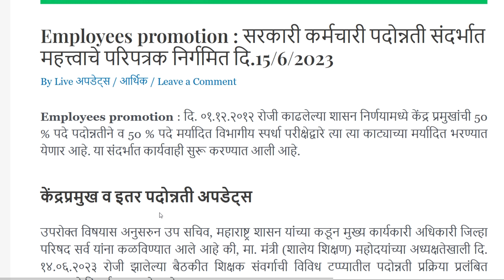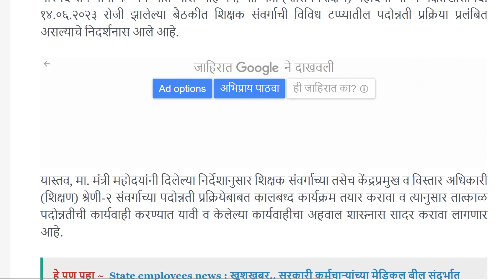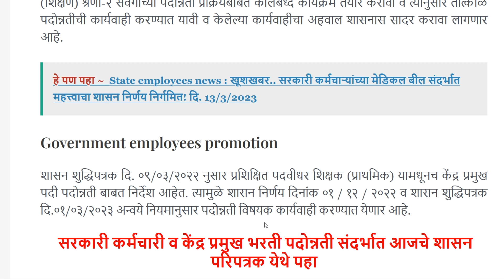सरकारी कर्मचारी पदोन्नती संदर्भात महत्त्वाचे परिपत्रक निर्गमित दिनांक 15 जून 2023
शैक्षणिक विभागातील पदोन्नतीचे पदे त्वरित भरण्यात यावी
शासन निर्णय निर्गमित
केंद्रप्रमुखाचे पदे पन्नास टक्के पदोन्नतीने भरण्यात यावी
केंद्रप्रमुखाची पदे पन्नास टक्के विभागीय स्पर्धा परीक्षाद्वारे भरण्यात यावी
शासन निर्णय दिनांक एक डिसेंबर 2012 नुसार कार्यवाही
केंद्रप्रमुख व इतर पदोन्नती अपडेट
शालेय शिक्षण मंत्री यांच्या अध्यक्षतेखाली झालेल्या बैठकीत घेतलेले निर्णय
प्रलंबित पदे पदोन्नतीचे त्वरित भरावे
14 जून 2023 रोजी झालेल्या बैठकीत शिक्षक संवर्गातील विविध टप्प्यावरील पदोन्नती प्रक्रिया पूर्ण करावी
केंद्रप्रमुख व विस्तार अधिकारी पदोन्नती बाबत कालबद्ध कार्यक्रम तयार करावा
9 मार्च 2022 तसेच एक डिसेंबर 2022 या शुद्धिपत्रिका नुसार प्रक्रिया पूर्ण करावी
दिनांक एक मार्च 2023 पदोन्नती विषयी कार्यवाही